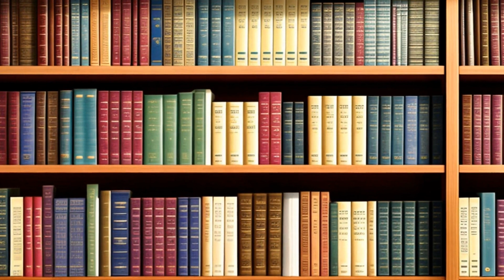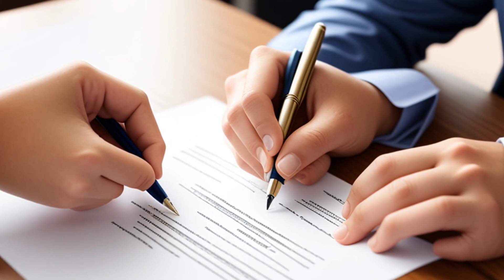In re the Construction of Agreements among Martin B. (2007) Overview | LSData Case Brief Video Summa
This case is about trust agreements made in 1969 and whether they apply to children conceived through in vitro fertilization using the cryopreserved semen of the grantor's deceased son. The case concerns two infant boys born through in vitro fertilization using the cryopreserved semen of the grantor's deceased son James. The legal issue is whether they qualify as "descendants" and "issue" under the trust agreements. The court notes that this case involves recent scientific advances in biotechnology and presents a new challenge for the law of trusts.

In re the Construction of Agreements among Martin B. (2007)
New York Surrogate's Court
17 Misc. 3d 198, 841 N.Y.S.2d 207